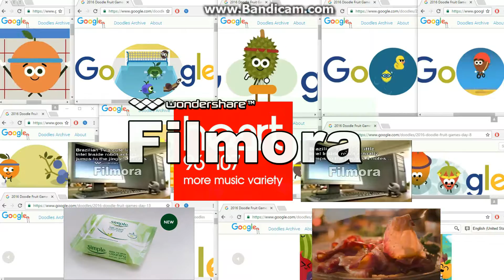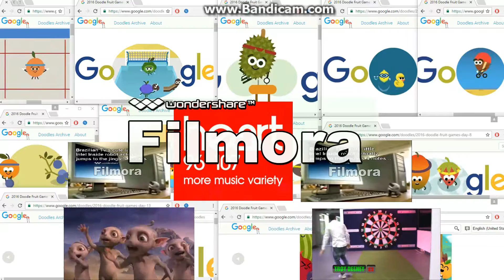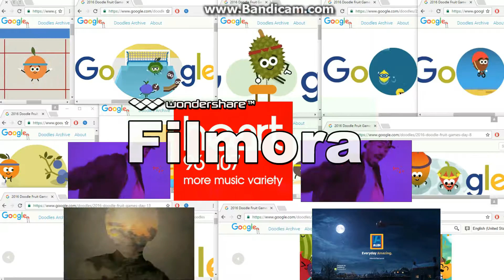Heart FM Club Classics Songs Dec 16, 17, 18, 2016 Part 8